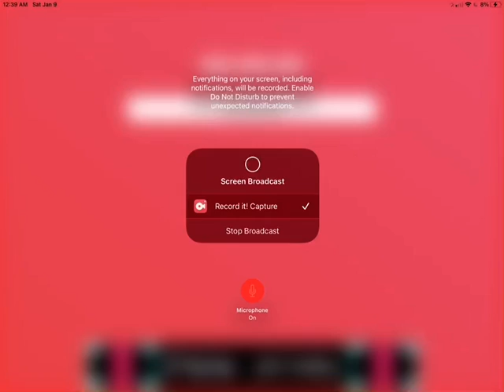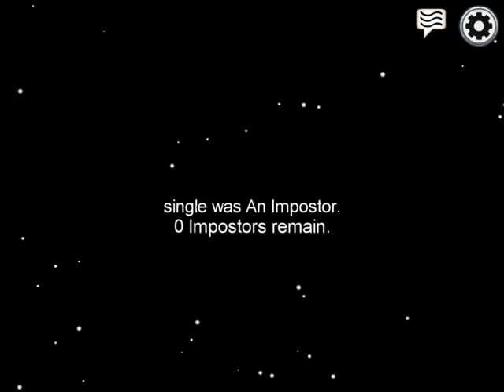I play among us not click bait